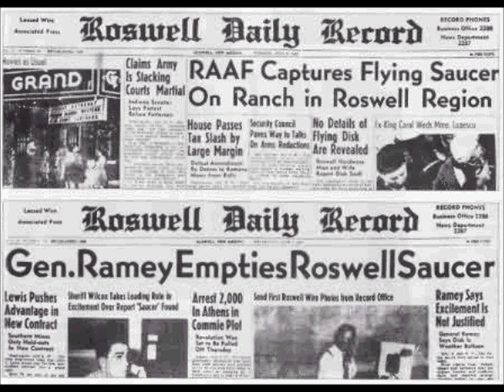Aliens by figure - DUBSTEP SOUNDTRACK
For my friend Zeta the alien ...